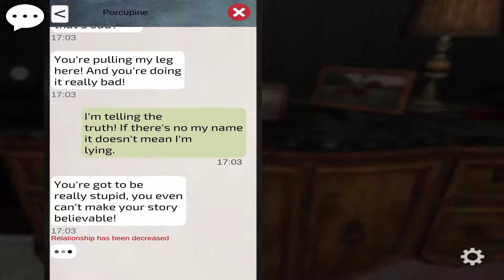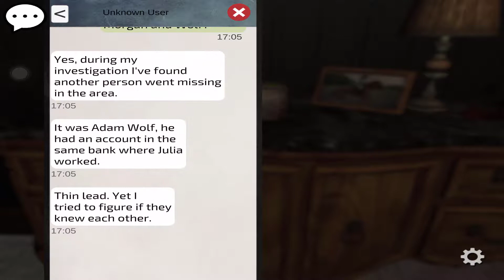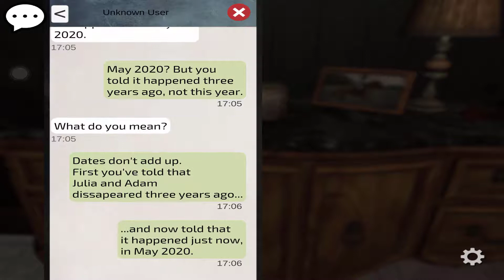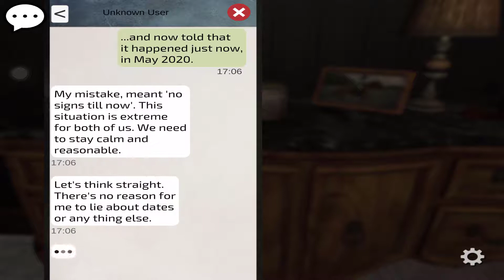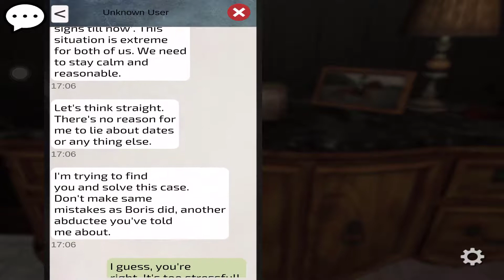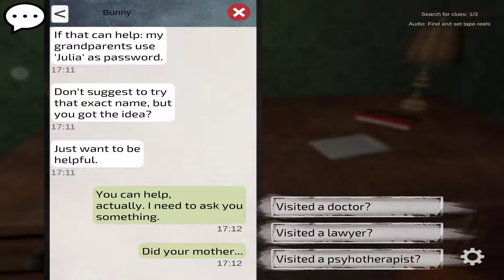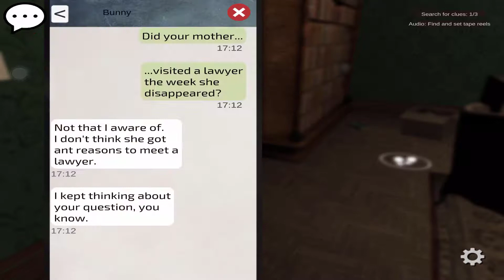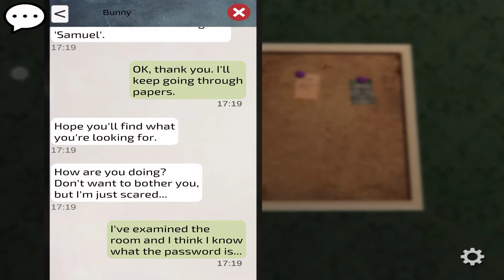Who will escape (IOS/ANDROID): Chapter 5 Camera Walkthrough | New Horror Puzzle Game 2020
This game will use your real-time so don't frighten !!!

WHAT UPS GAMER GUYS ^^ .HOW ARE YOU DOING?
MyMy IOS Gaming Channel, where you fall in love with mobile game (AllIOS/ANDROID).
- Tons of mobile games.
- Tons of moments.
- Tons of hearts from me.

ONE LIKE OR SHARE = 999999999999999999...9 HEART FROM ME!

COME WITH ME TO GET NEW GAMEPLAY UPDATE!!!

Thank

Thanks kjpargeter for picture in my video.